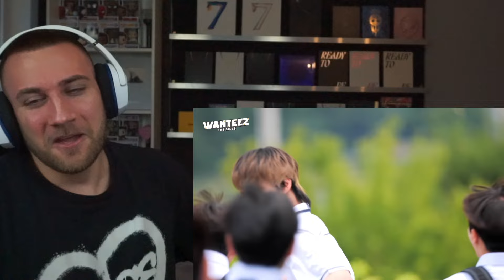ok, I LOVE THIS!! ATEEZ(에이티즈) WANTEEZ EP.1 쉽지 않은 전학 첫날 - REACTION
ATEEZ(에이티즈) WANTEEZ EP.1 쉽지 않은 전학 첫날 - REACTION

Flo M.
Postfach 11 61
25442 Quickborn
Germany

Flo M.
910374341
Packstation 117
25451 Quickborn
Germany